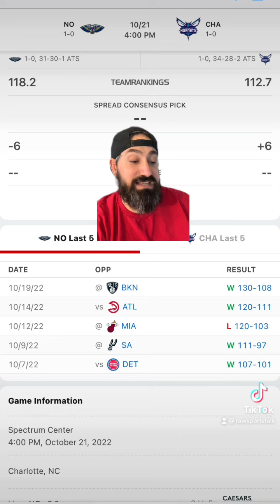Charlotte Hornets VS New Orleans Pelicans 10/21/22 Free NBA Sports betting Info & My Pick/Prediction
Charlotte Hornets versus New Orleans pelicans 10/21/22 Free NBA Sports betting Info & My Picks/Prediction

Charlotte Hornets VS New Orleans pelicans prediction. Charlotte Hornets VS New Orleans pelicans free pick. Hornets VS pelicans prediction. Hornets VS pelicans free pick.